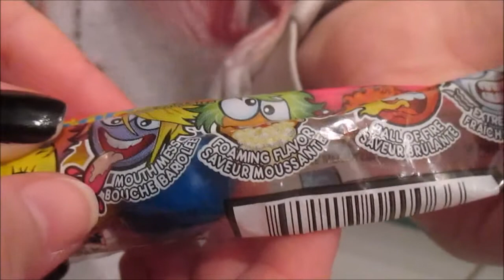Day 81 - Ball of fire!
Gillian tries a spicy gum...such a baby lol. And I started playing the campaign on Advanced Warfare, I'm addicted.